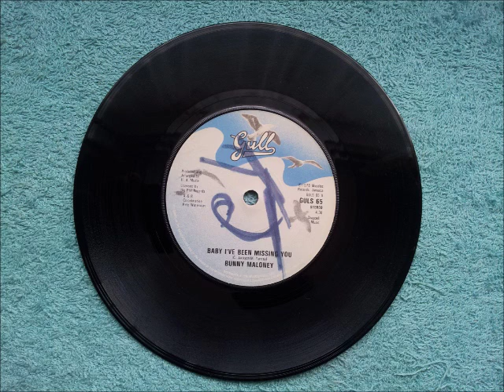Bunny Maloney Baby I've Been Missing You